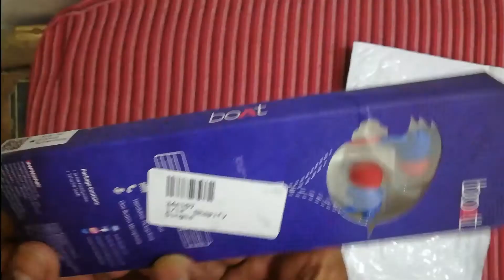boAt earphones under 399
boAt BassHeads 100 Delhi Capitals Edition in-Ear Wired Earphones with Super Extra Bass, in-line Mic, Hawk Inspired Design and Perfect Length Cable(DC Blue)

Today in this video I am going to do unboxing of Boat Earphone

Bassheads 100 DC&index=aps&camp=3638&creative=24630&linkCode=ur2&linkId=b4b93a81d5abc1e3e52168326c8b9d28

Smartphones
Fashion Needs
Office Needs
Computers & Accessories
Medical Needs
Sports and Fitness Needs
Games
Electronics
Musical Instruments
Gift Cards
Watches
Clothing
Mobile Accessories upto70% Off